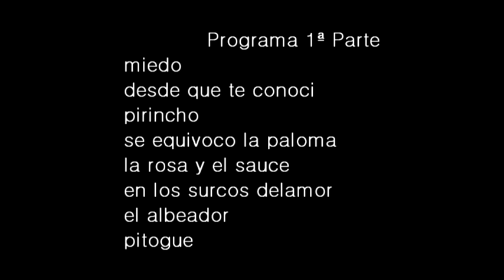Clásica en el Sirio Libanés – GRUPO VOCAL DE CAMARA (PARTE 1)- 6 de Octubre de 2015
El 6 de Octubre el Club Sirio Libanes de Bueno Aires, presentó “Grupo Vocal de Cámara”, esta vez contando con la presencia del director de orquesta y coro Carlos Vilo y como siempre, con la directora artística María Jose Maito. Como todos los primeros martes de cada mes, fue presentado en Recoleta en la sede de Ayacucho 1496.

A principios de julio de 1983, Carlos Vilo llamo a Carlos Guastavino por teléfono a Buenos Aires y le comentó que se había dedicado de pleno a su obra vocal y que ya tenía en el repertorio cerca de cuarenta canciones. Guastavino le preguntó por los títulos, y se los transmitió. El compositor hizo un breve silencio y luego agregó: “Joven: más del 60% de lo que menciona no lo he escuchado nunca. Salvo Pueblito, mi Pueblo, La rosa y el sauce y Se equivocó la paloma, el resto lo está estrenando usted en Europa.”
El 26 de Julio, Carlos Vilo viajo a la capital argentina y ambos se reunieron en la casa del compositor. Apenas instalados en el modesto departamento de Carlos Guastavino, lo invitó a sentarse en su único sillón. Guastavino, exaltado le pidió la cassette con la grabación de "Margarita" que le había pedido. Al finalizar, Guastavino, emocionado, tenía lágrimas en los ojos. Se acercó, lo abrazó y le dijo a Vilo: “Usted me entendió!
En 1986, Vilo se instaló en Buenos Aires y creó un conjunto similar al francés pero con argentinos -actualmente octeto vocal y una pianista- y, Guastavino al oírlo entusiasmado, decidió romper su promesa y compuso una treintena de obras, entre 1987 y 1992, que le dedicó personalmente a Carlos Vilo.
Guastavino, que desde 1975 no hacía vida social, decidió asistir a nuestros ensayos y a cuanto concierto hicimos en Buenos Aires. Eso permitió a los integrantes del Grupo Vocal tomar contacto directo con tan ilustre compositor, siempre agradecido y sonriente.